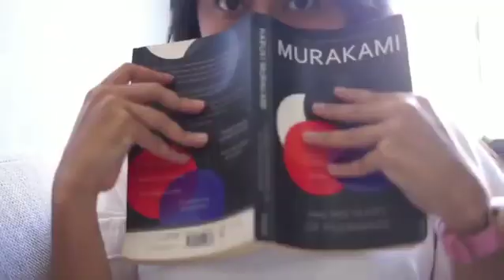Suka baca buku apa?